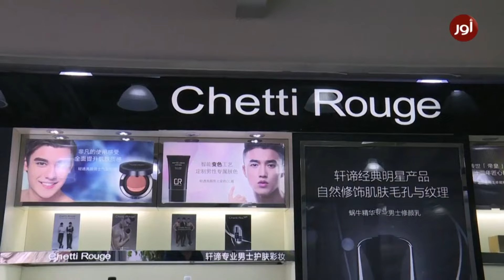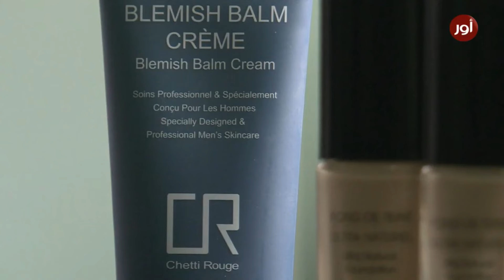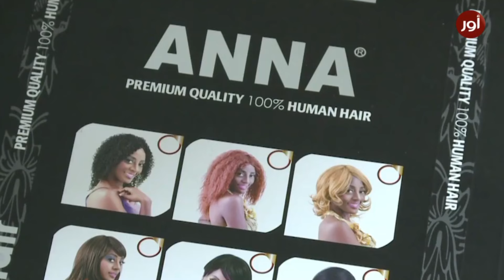تجميع سنابشات و تيك توك 2024 # capcutedits viralsong viralshor#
the ark volume

Links